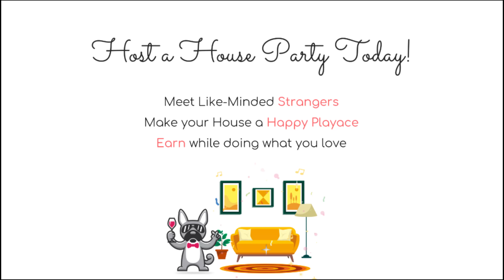Spiked Night, Kandivali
Catch a Glimpse of Spiked Night-Kandivali House Party which happened in Mumbai...You can also bring a similar experience to your house by Hosting a house party with playace.co